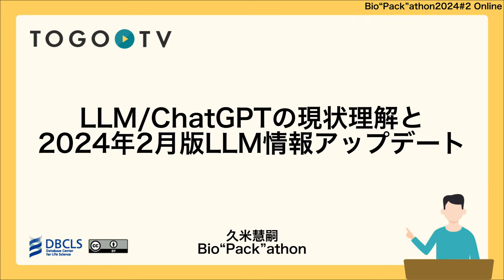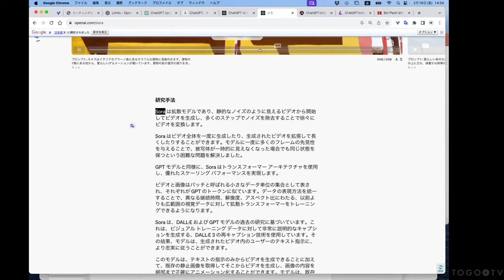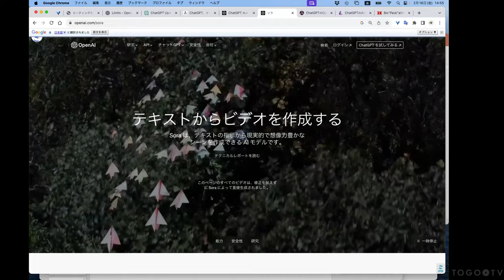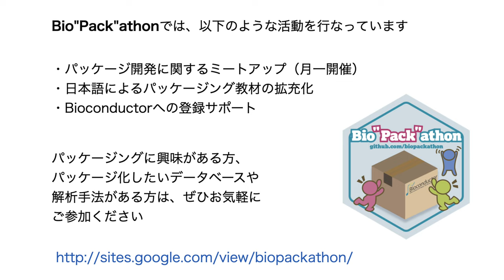LLM/ChatGPTの現状理解と2024年2月版LLM情報アップデート @ Bio”Pack”athon2024#2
2024年2月17日に開催されたBio"Pack"athon 2024 2から、久米 慧嗣 氏による「LLM/ChatGPTの現状理解と2024年2月版LLM情報アップデート」をお送りします。本講演では、話題の大規模言語モデル（LLM）に関連したトピックとして、最近実装されたChatGPTで過去の会話履歴を利用する「メモリ機能」や、OpenAI社が公開したテキストから動画を生成するモデル「Sora」について紹介しています。 この講演動画は、Bio”Pack”athon（バイオパッカソン）からご寄託いただきました。 Bio”Pack”athonでは、以下のような活動をしています。

1. LLM/ChatGPTの現状理解と2024年2月版LLM情報アップデート (0:00)
2. ChatGPTのメモリ機能 (0:08)
3. Text2VideoモデルSora (1:56)